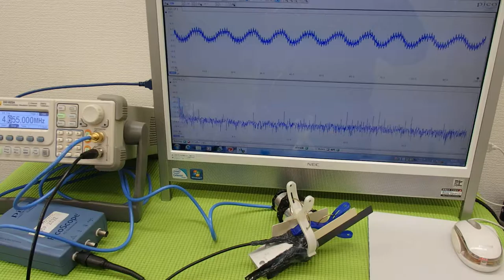オリジナル（超音波）実験 ultrasonic-labo